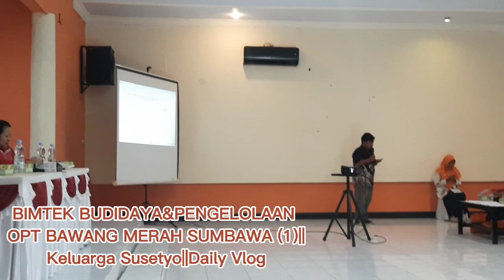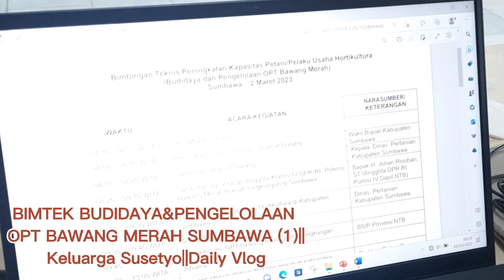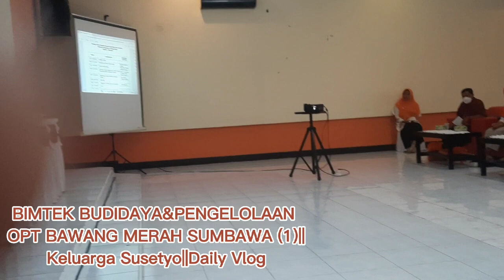BIMTEK BUDIDAYA&PENGELOLAAN OPT BAWANG MERAH SUMBAWA (1)||Keluarga Susetyo||Daily Vlog